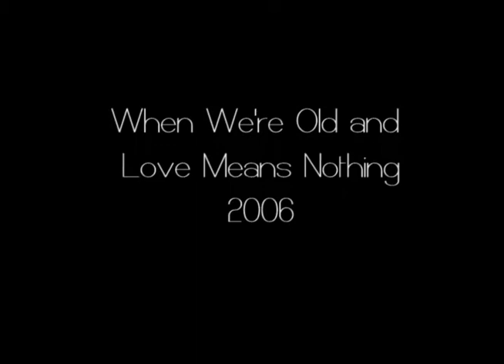When We're Old and Love Means Nothing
Short Film starring Heather Tom, Lauren Fox, Jason Liebman, and Michael Suvorov

When Jeremy finds Alex sitting in her favorite New York photo gallery, they begin a discussion that will make or break their relationship. But a series of flashbacks offer revelations and twists that show that all is not what it initially seems to be.